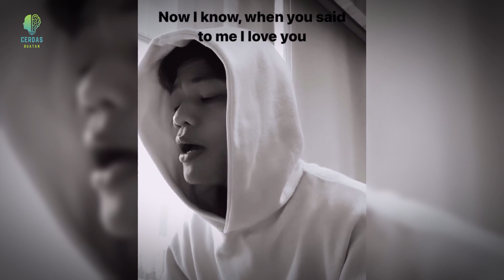Dibawakan Mereka, Lagu Putri Ariani Jadi Begini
Meskipun Putri Ariani tidak berhasil meraih gelar juara, prestasinya tak bisa dianggap remeh. Ia berhasil menelurkan single terbaru yang paling dinantikan dunia "Perfect Liar" yang dirilis versi Official Video Clip di 19.00 WIB, 3 November 2023. dan saat ini para penggemar Putri Ariani mencoba menirukan lagu-lagu ciptaannya.